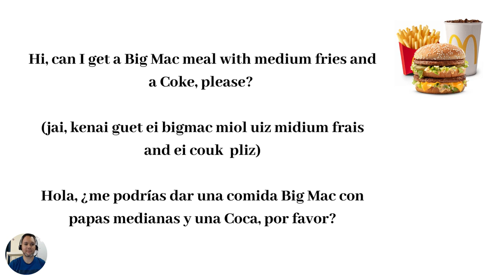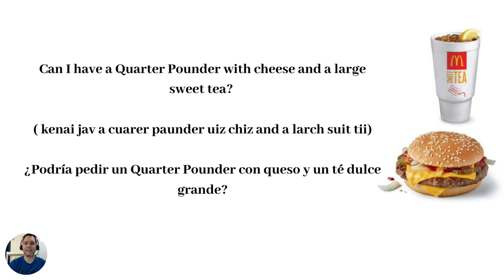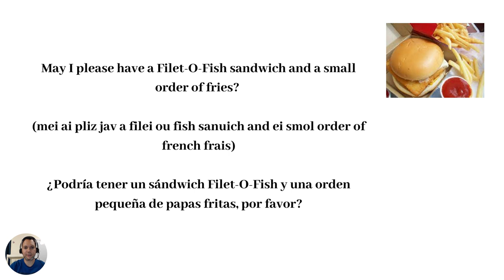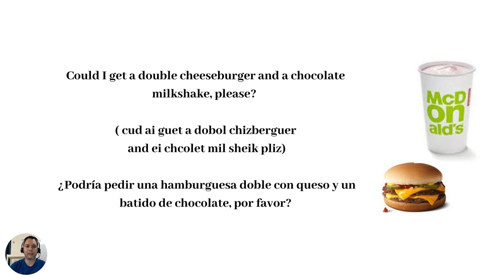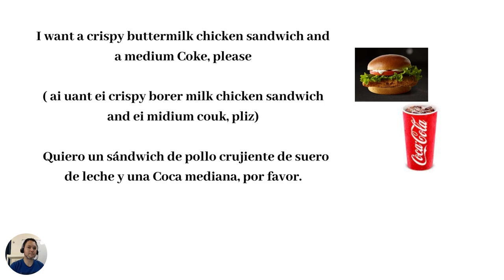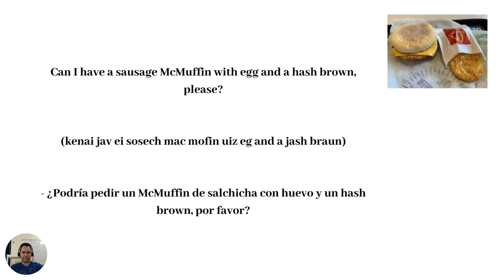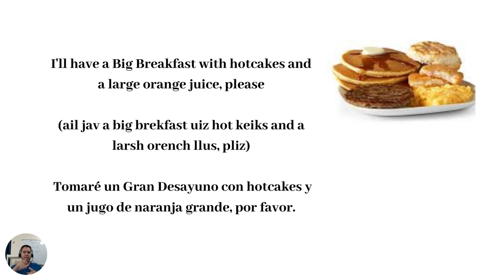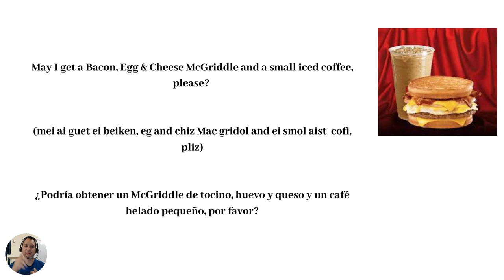Como ordenar comida de MacDonalds en ingles (ordenar fast food en ingles)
Aquí te doy varios ejemplos para que puedas ordenar comida en cualquier restaurante McDonalds. Repite las frases mucho, anótalas en un papel, todo es cuestión de sentarte y practicar.  También te recomiendo que antes de ir a comprar a un lugar de comida rápida,  entres a su website para que sepas de antemano qué vas a ordenar.

Si quieres aprender mucho más debes adquirir mi cursi de Inglés!!😀😀😀
Mi curso de inglés